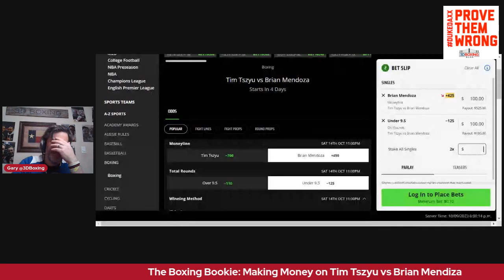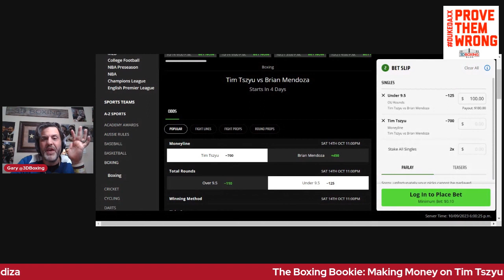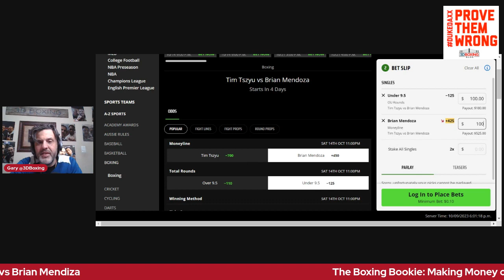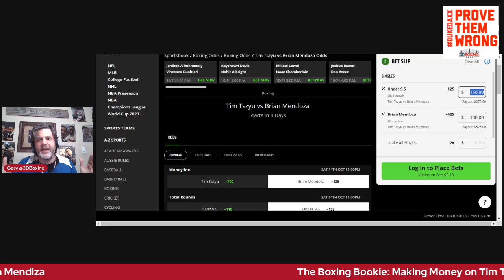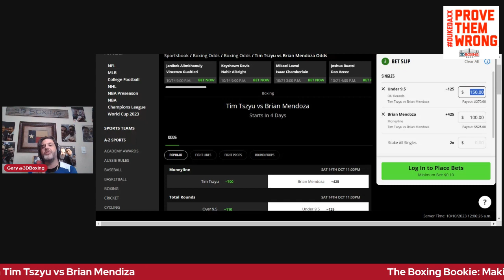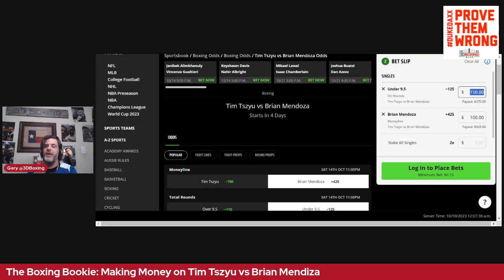Make Money with the Boxing Bookie on: Tim Tszyu vs Brain Mendoza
BRING DOWN THE HOUSE WITH THE BOXING BOOKIE!  Make money on the crazy odds on the WBO jr middleweight title fight between Tim Tszyu and Brian Mendoza